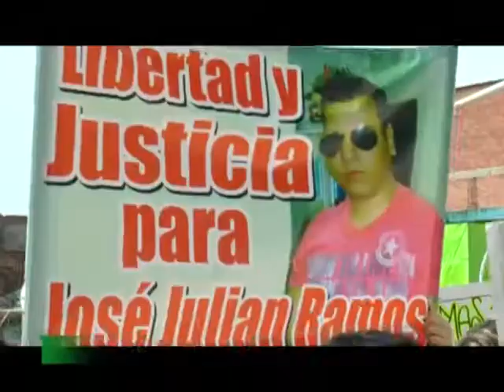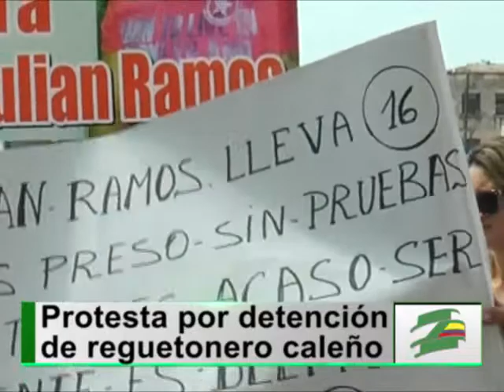Con plantón, reclaman libertad de reguetonero detenido hace más de un año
C Joe  como se le conoce a José Julián artísticamente, ya cumple 16 meses recluido en la cárcel de Villahermosa por un caso que sus familiares y amigos llaman un falso positivo judicial. Por esta razón hoy ellos realizaron una jornada de protesta para exigir su libertad.

La familia del joven denuncia que la Fiscalía ha aplazado en varias ocasiones las audiencias de recepción de testimonios que demostrarían la inocencia de José Julián.

Amigos y compañeros de tarima que acompañaron a José Julián durante su carrera artística también se hicieron presentes en el lugar.

A pesar de las peticiones de la familia la Fiscalía continúa aplazando las audiencias, mientras tanto el artista continúa tras las rejas a la espera de que algún día se esclarezcan los hechos y pueda recuperar su libertad.